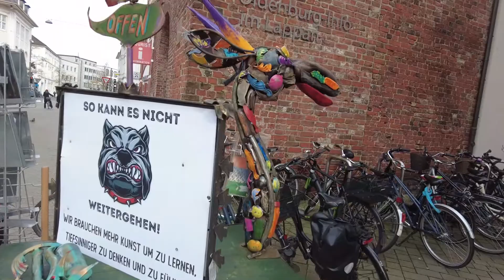Landal Dwergter Sand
Mein Equipment:

★ Meine Kamera
★ Mein Stativ
★ Meine Softboxen
★ Mein Handy

Lied: Elek Tronomia - Elektronomia - Sky High